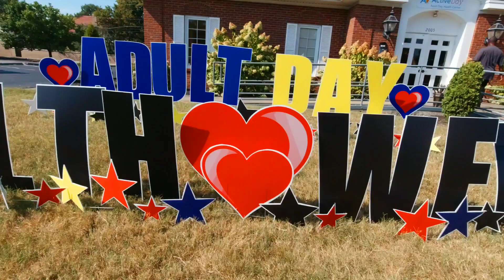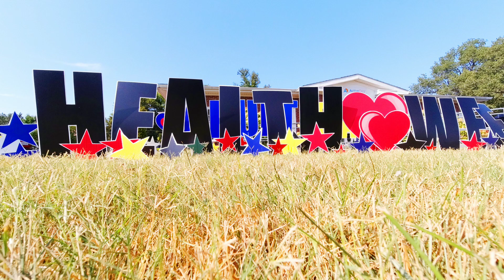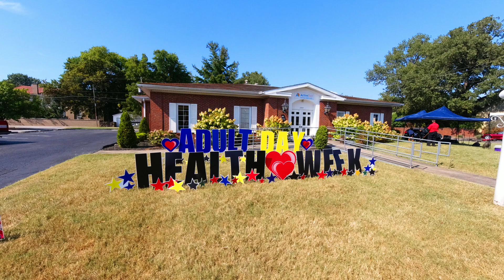Active Day Adult Health Day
Festivities for adult health week awareness,  featuring the band "A Different Sound" from Paducah,  ky (audio is a bit off forgot microphone)